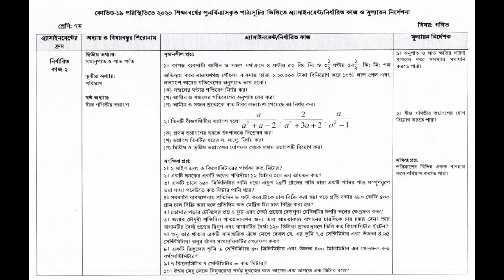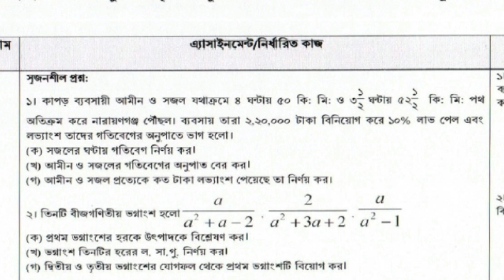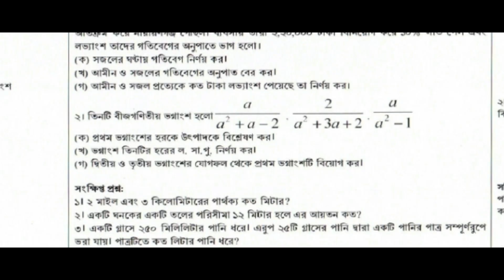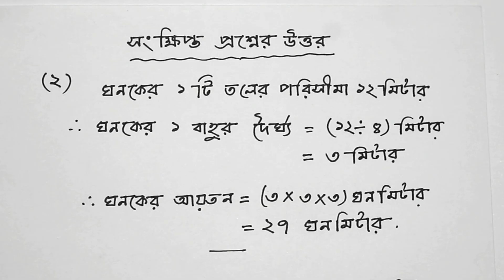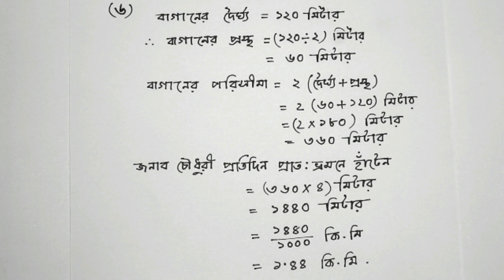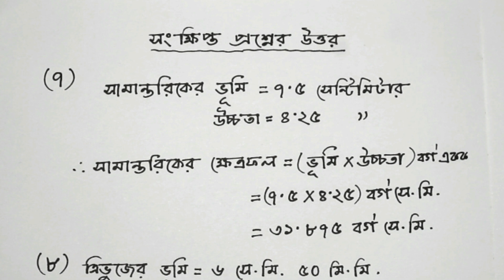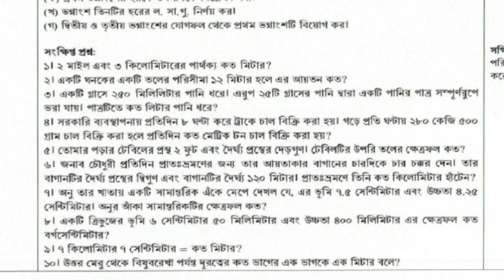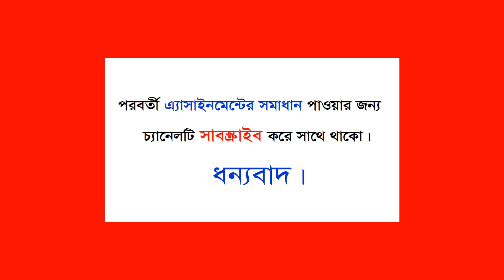৭ম শ্রেণির গণিত এসাইনমেন্ট-৫ম সপ্তাহ I Class 7 Math Assignment-5th Week I বিস্তারিত ব্যাখ্যাসহ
৭ম শ্রেণির গণিত এসাইনমেন্ট-৫ম সপ্তাহ I Class 7 Math Assignment-5th Week I বিস্তারিত ব্যাখ্যাসহ

In this video, you will get a clear idea of how to prepare an assignment properly. Here class 7 Math assignment of 5th Week has also been solved.

এসাইনমেন্ট সংক্রান্ত আরও ভিডিও –